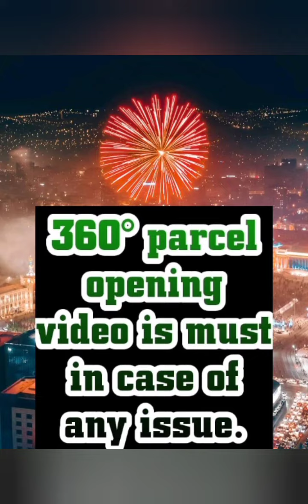Rich Pallu Soft Lichii Silk Saree AF-02 DARK ORCHID | Order on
Collection name: Rich Pallu Soft Lichii Silk Saree AF-02 DARK ORCHID

Fabric Details:
SOFT LICHI SILK CLOTH Beautiful DARK ORCHID color Silk with SPARKLE SILVER JARI ALLOVER& Rich pallu saree With Unstitched Blouse For Women Wedding & casual wear also.
DESIGN: BEAUTIFUL RICH PALLU & JACQUARD PATTERN WORK ON ALL OVER THE SAREE
BLOUSE: EXCLUSIVE JACQUARD BORDER PATTERN